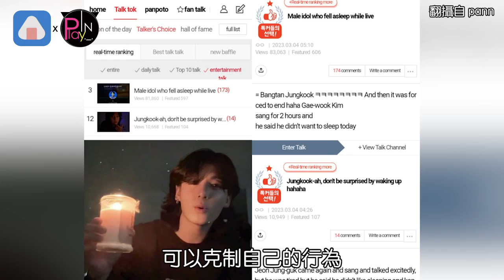私生飯讓柾國有點嚇到 藉著直播說出心裡話粉絲心疼